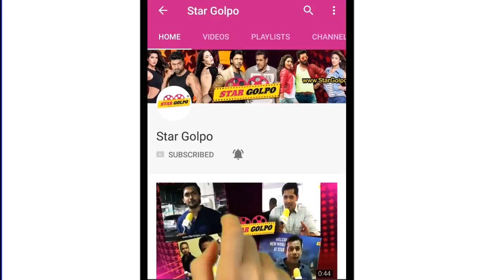Operatio Sundarban টিজার রিভিউ! বিচ্ছেদের খবরে ক্ষিপ্ত Nusrat! Masud Rana এ নতুন নায়িকার পরিচয় কি?